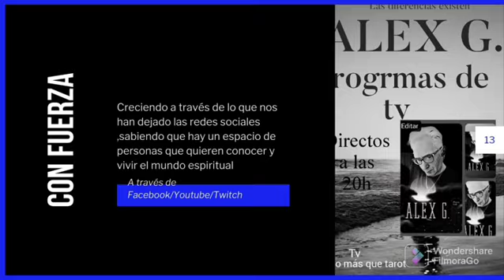HABLANDO CON ALEX (PRÓXIMOS DIRECTOS)horoscopodehoy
Los próximos directos que veréis está semana NO TE LOS PUEDES PERDER Y EL MIÉRCOLES CON UN UN INVITADO MISTERIOSO QUE SOLO EL MIÉRCOLES LO SABRAS